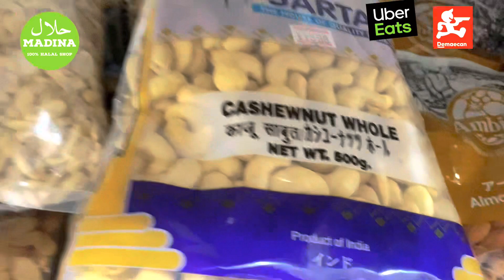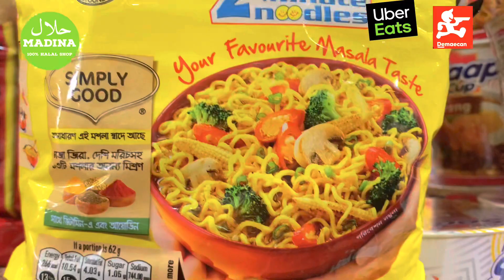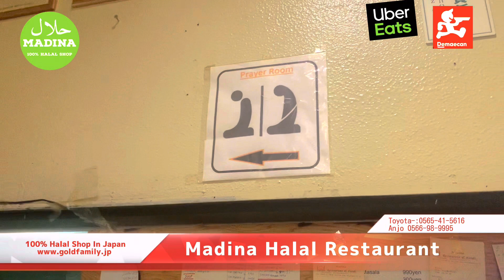100% Halal Shop in Nagoya Anjo Toyota Aichi Ken Japan | Authentic Taste